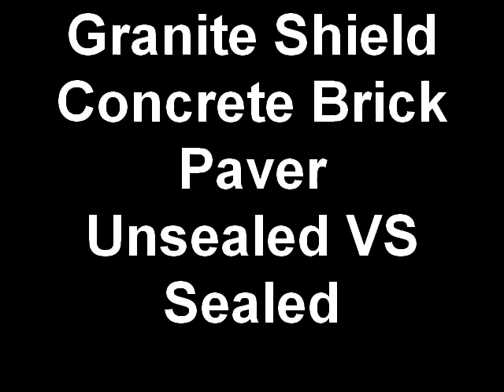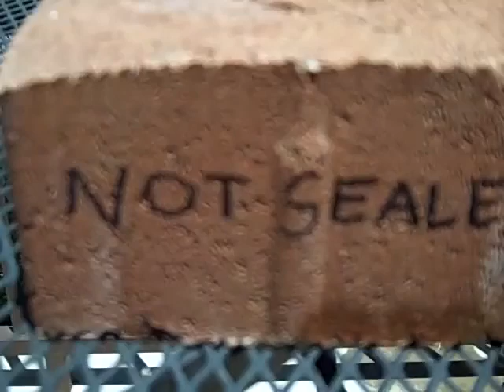Concrete Brick Paver Unsealed VS Sealed With Granite Shield - Granite Shield of Palm Beach Florida